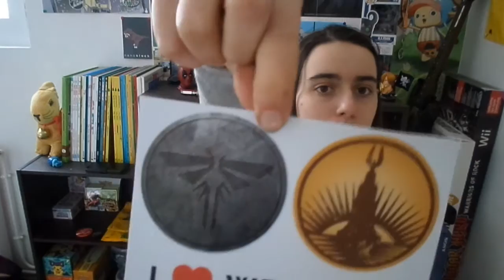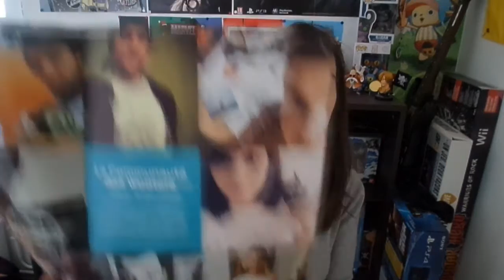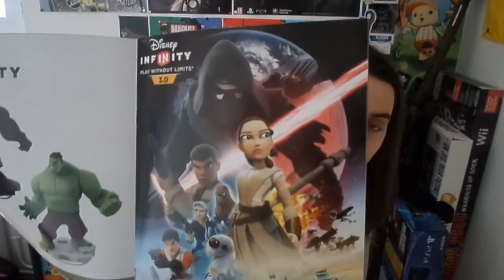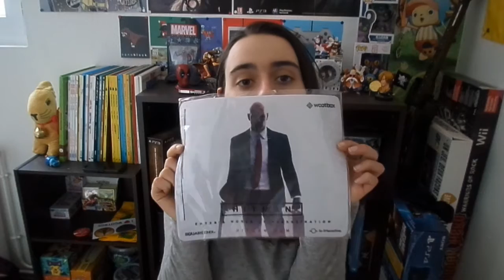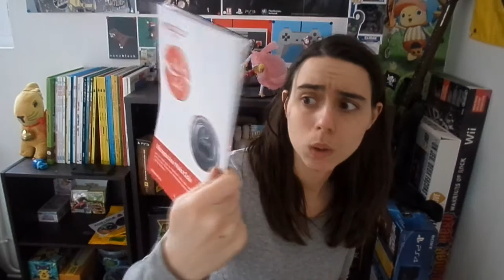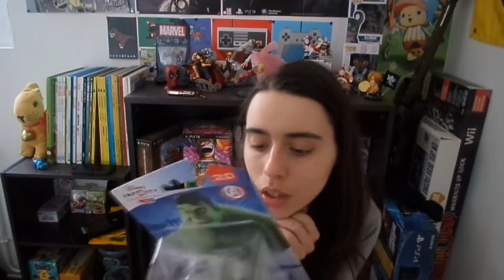JE SUIS BATMAN !!! WootBox Mars 2016 [Unboxing]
►Mon Twitter : harlane50

Je filme avec un Samsung DV150F